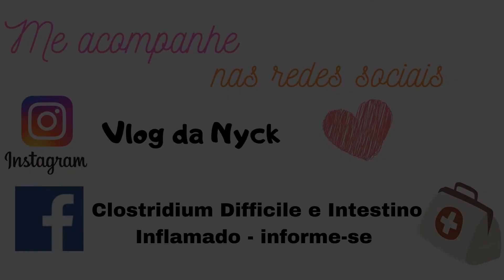INSIGHT - A gente está mal mesmo ou mal estão os outros? Minhas REFLEXÕES sobre a VIDA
Olá pessoal,

Compartilho com vocês um novo insight que tive sobre a vida.
Devo estar bastante filósofa ultimamente para chegar nessas ideias KKKK

Quando adoecemos, acreditamos que estamos na fossa, no fim do caminho e bem danificados para continuar a vida, mas quando olhamos ao redor, passamos a ver as pessoas com outro espectro e quanto mais lutamos para cuidar do nosso espírito, saúde e bem-estar, mais percebemos que as pessoas só parecem saudáveis, mas a verdade é que não é bem assim...

Assistam e entendam melhor o que quero dizer,

Obrigada pela visita e pelo apoio!

Facebook: Clostridium Diffícile e Intestino Inflamado, informe-se!